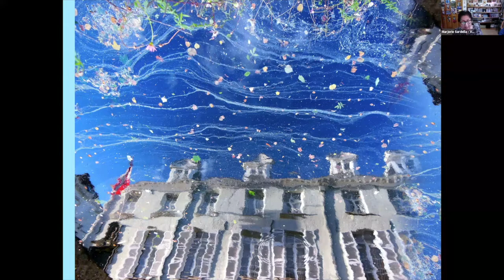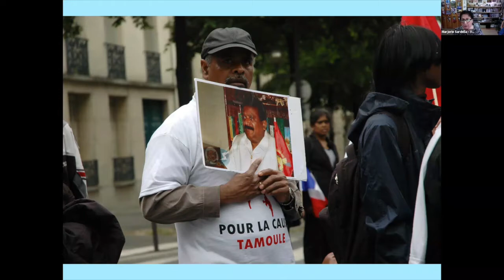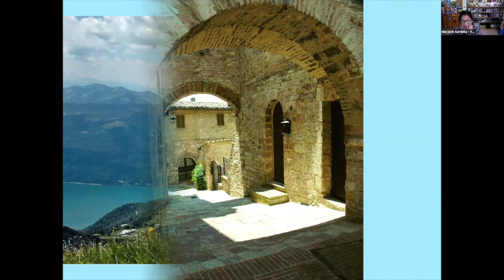Photography – Reflecting Through Lens and Pen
In this presentation given to the Franklin Art Association in April 2021, Marjorie Sardella provides an overview of her photographic work and discusses her approach to her work, including the ways in which she uses reflections and photographing from unusual vantage points to provide fresh perspectives on familiar scenes, her interest in finding intimate moments in the midst of the busyness of life, and the way in which her images serve as springboards for written reflections, inspiring her to seek the deeper implications of what her lens captures.